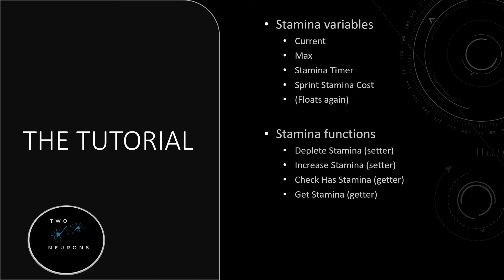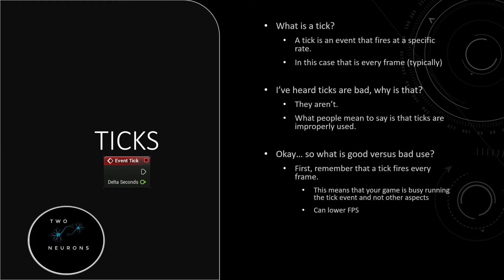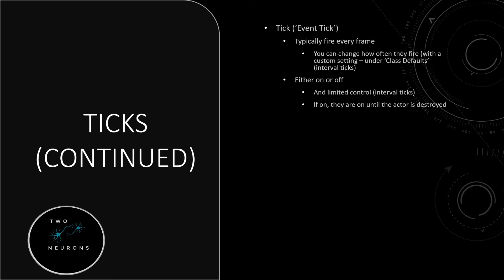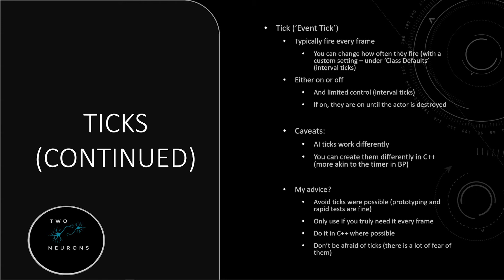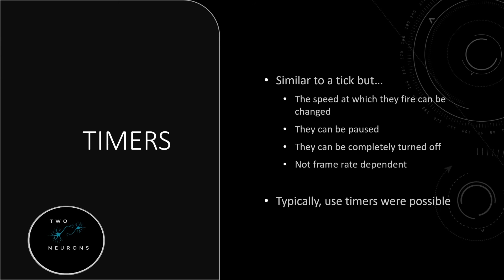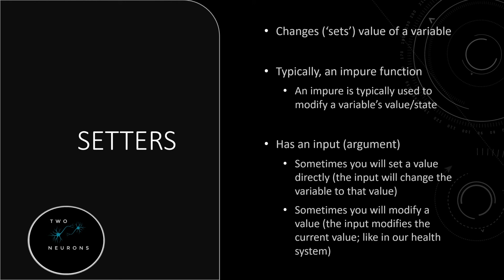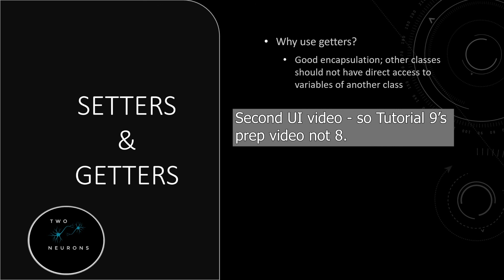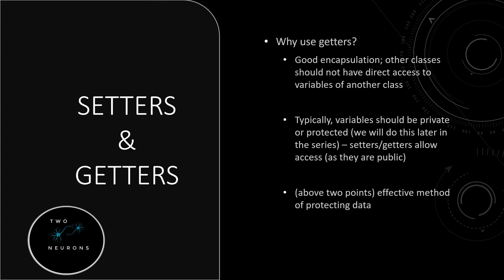06 Prep for Stamina System [UE4 - Survival Game]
In the prep video for tutorial 6 in this series, we will talk about the use of event ticks and timers. In addition, we will also explore getters and setters.